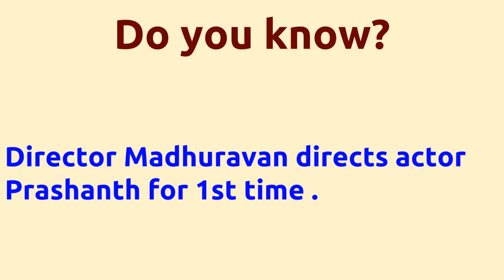Poomagal Oorvalam |1999 movie |IMDB Rating |Review | Complete report | Story | Cast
Movie Title --- Poomagal Oorvalam Unbelievable ---Director Madhuravan directs actor Prashanth for 1st time . Director Madhuravan directs actor Prashanth for 1st time . Director Madhuravan and music director Siva joins for 1st time . Cast -- Rajan P. Dev as Sengodan Rambha as Kavitha Sathyapriya Vaiyapuri Below actors passed away -- Manivannan died on 15-JUN-2013 Rajan P.Dev died on 29-JUL-2009 Movie Details -- Directed by - Madhuravan Music by - Siva Produced by - R.B.Choudary